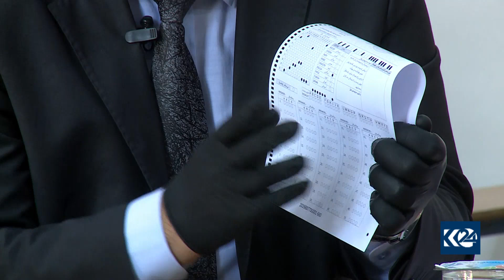گفتوگۆی تایبه‌تی وه‌زیری په‌روه‌رده‌ و وەزیری تەندروستی، تایبه‌ت به‌ رێكاره‌كانی خۆپارێزی قوتابیان